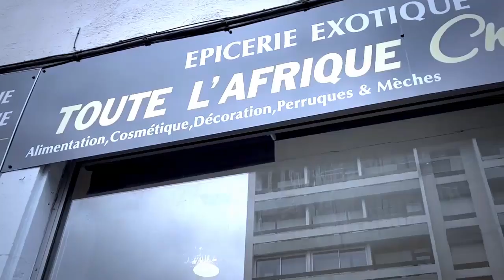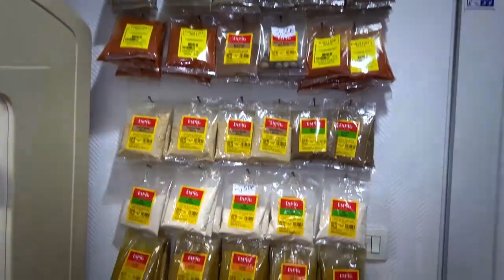Google ADS Utilisé Dans Le Clips De FALLY IPUPA Menacé Par Le Clips De DADJU Et DIDISTONE OLOMIDE